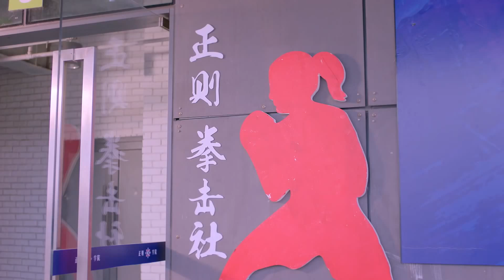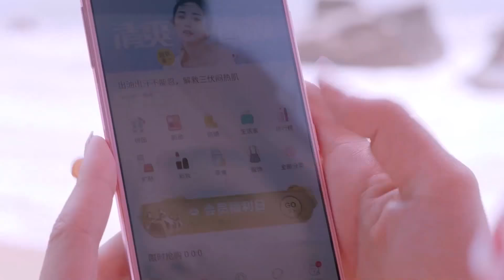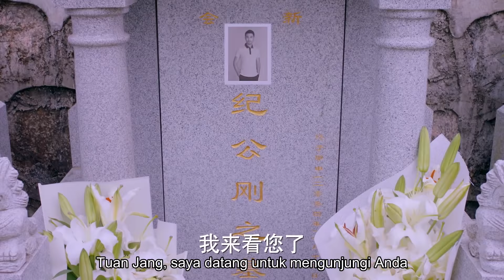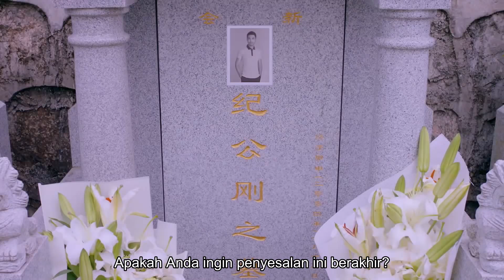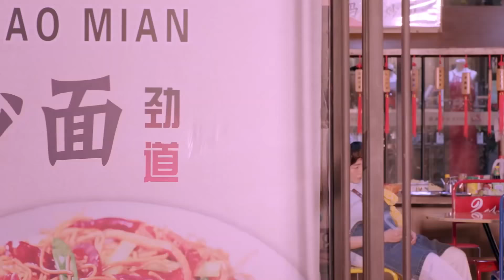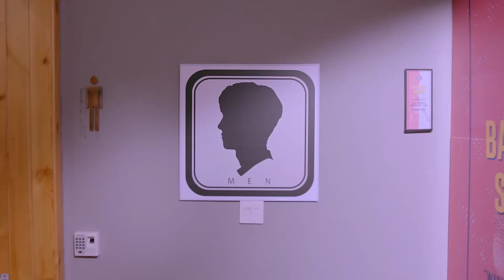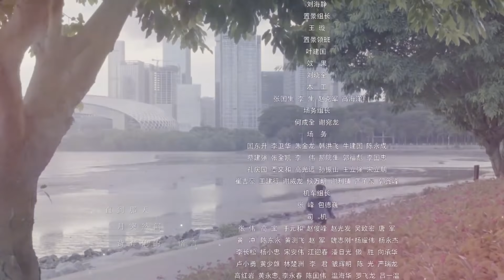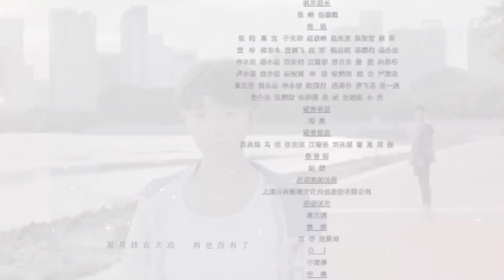【Sweet Combat】Pertempuran Manis 35丨Lu Han dan Guan Xiaotong menebar kemesraan!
menceritakan kisah inspiratif anak-anak muda yang tumbuh bersama karena suatu kompetisi.